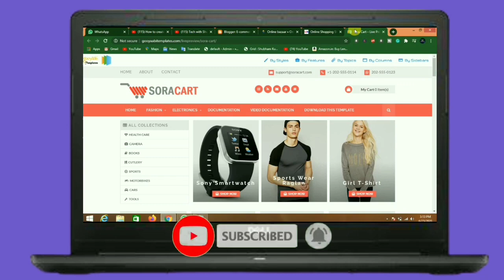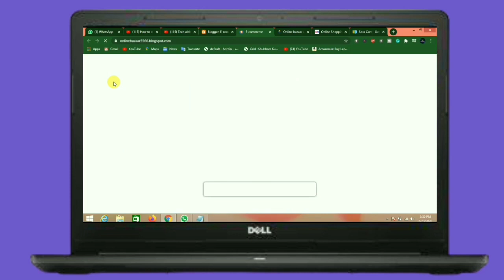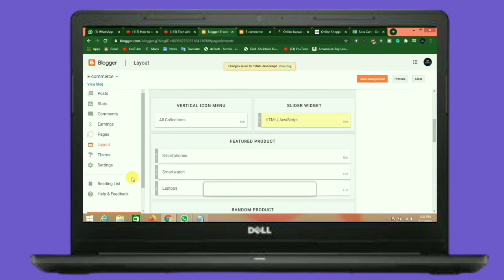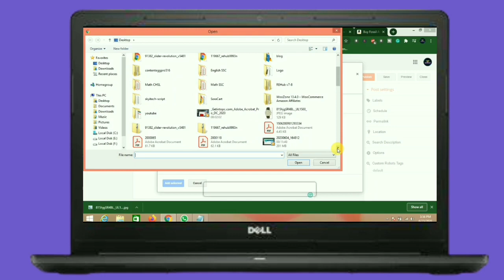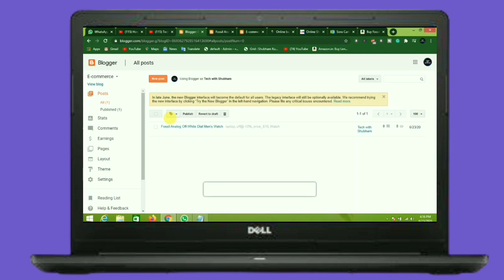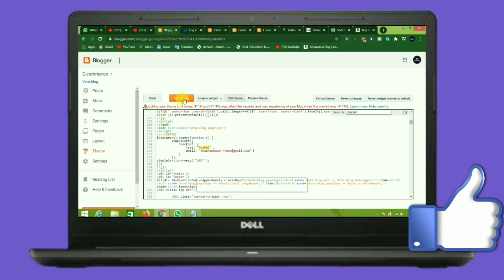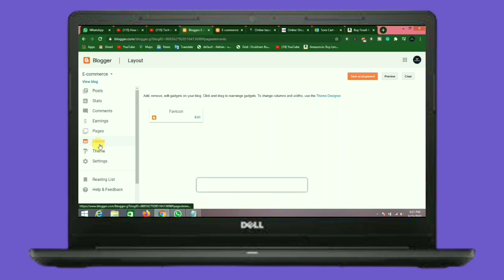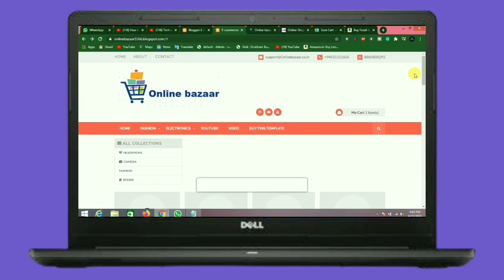How To Setup SoraCart Blogger Template | How to create a professional eCommerce website in blogger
Channel point:-
Welcome to Tech with shubham - स्वागत है आपको अपने Youtube Channel Tech with shubham मे आपको यहाँ पर मिलेगा
Computer Education से related video, Technology से related video, Mobail Tips Programming Video DTH से related video ऑर भी बहुत कुछ.
ज्यादा Information के लिए Official Site पर Visit करे

किसी भी Song के Lyrics के लिए निचे दिए Website पर Visit करे
some tags:-
boutique blogger template
mobile friendly blogger template
sora blogger tips
ecommerce blogger template
blogger templates
blogger ecommerce template free
how to build an ecommerce website step by step
blogger store
ecommerce blogger
e commerce websites
blogger ecommerce plugin
add shop to blogger?
shopping blogger